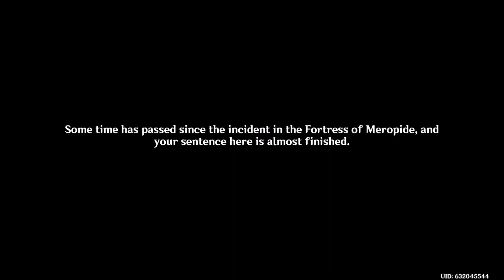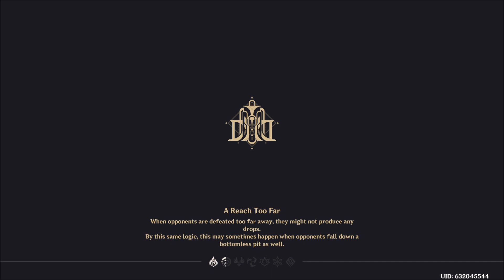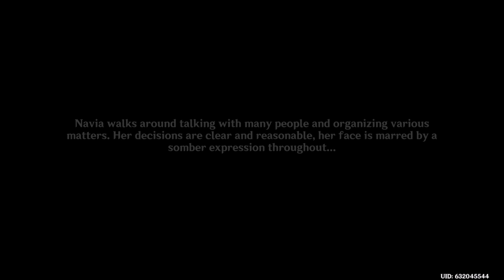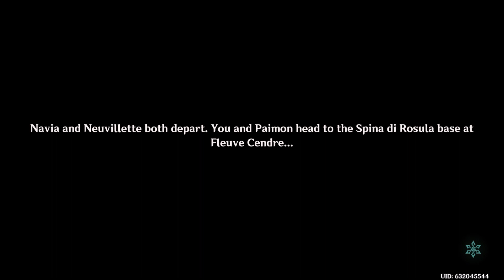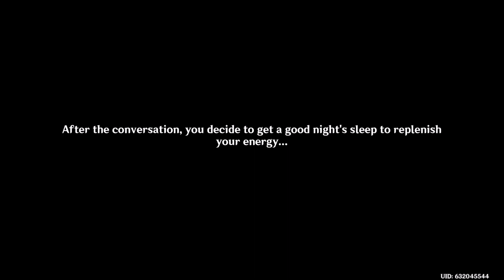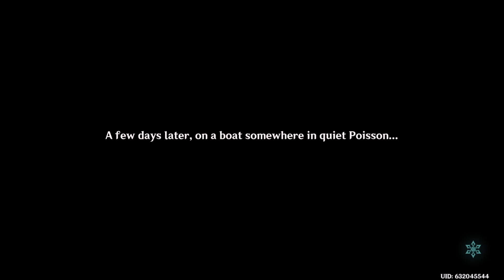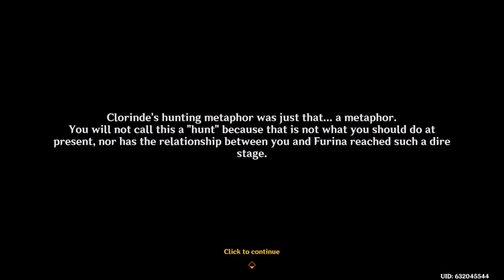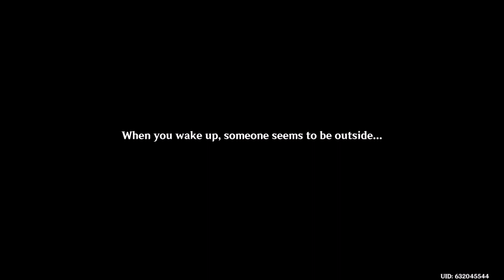Princess Paw Draw Plays Genshin Impact #125 Masquerade of the Guilty Part 1 of 3